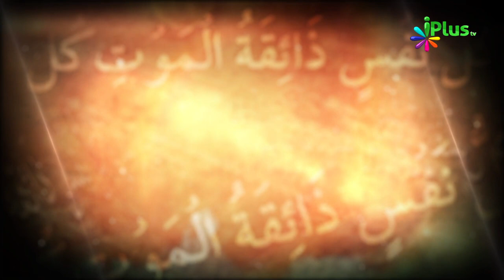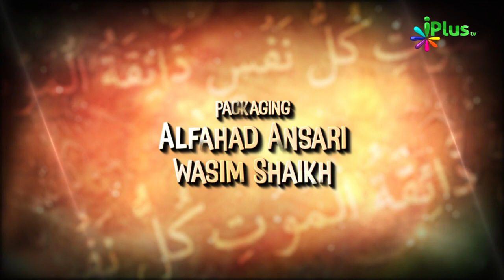Janaze Ke Masail Ep 08 By Shaikh Kamaluddin Sanabili - iPlus TV